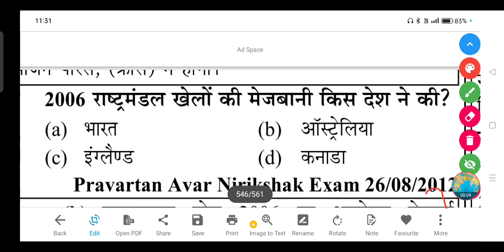2006 राष्ट्रमंडल खेलों की मेजबानी किस देश ने की? - (a) भारत (b) ऑस्ट्रेलिया (c) इंग्लैण्ड (d) कनाडा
2006 राष्ट्रमंडल खेलों की मेजबानी किस देश ने की?

(a) भारत

(b) ऑस्ट्रेलिया

(d) कनाडा